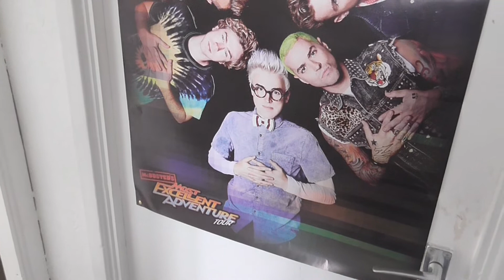My McBusted Experience: 2015!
It's finally here! This day TWO weeks ago (Crazy!)!, I was at McBusted's Most Excellent Adventure Tour. So, Here is my experience!!